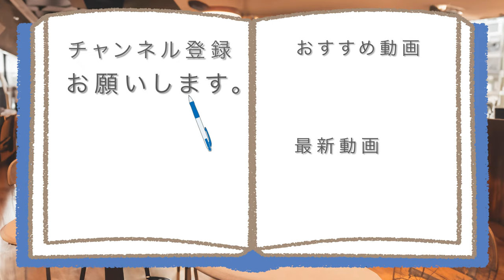〇〇島でバーベキューとクルーズ楽しんできました。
【初めて行ったけどどうなのかな~】
日常演舞、先週〇〇島へ、
初めて行って来て、
バーベキューとクルーズを
楽しんできましたよ~

どこに行ったと思いますか?

アマゾンほしい物リスト↓